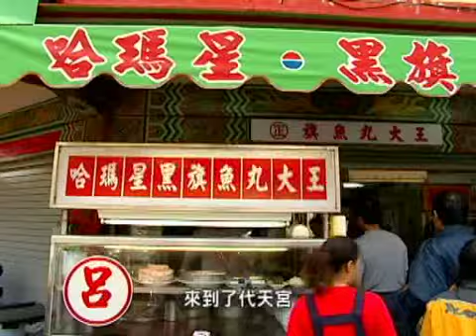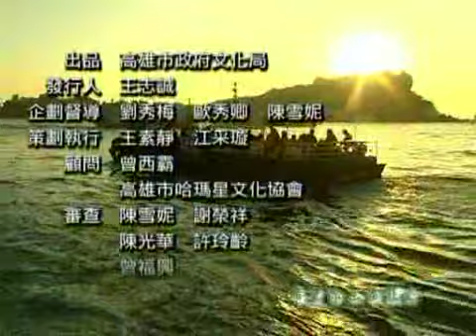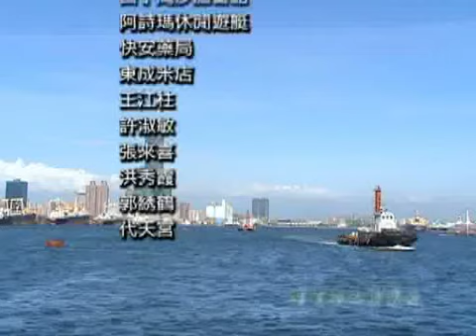02_5鼓山傳奇_哈瑪星美食行腳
鼓山介紹